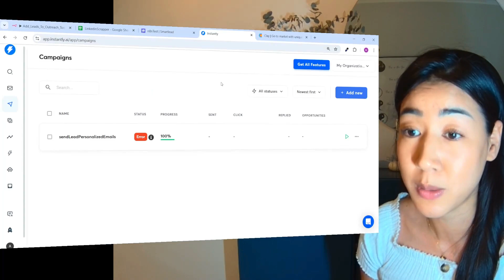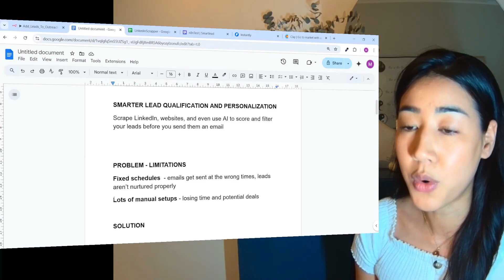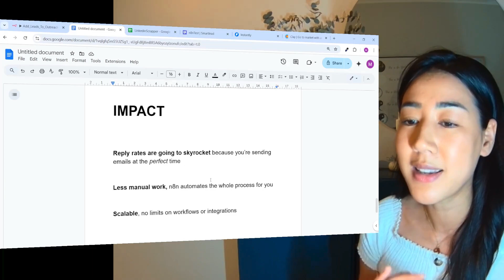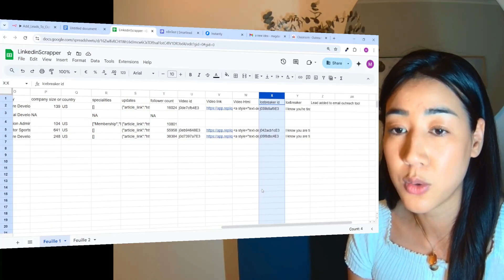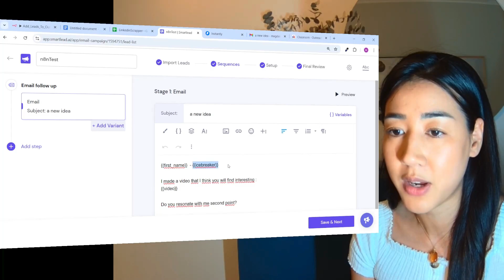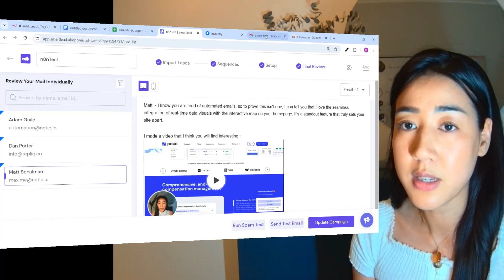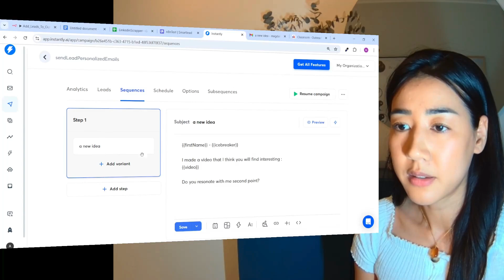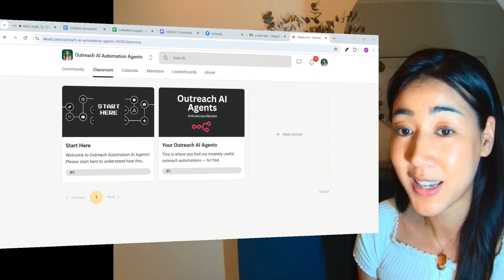Cold Email on Autopilot: Scale Outreach with Instantly, Smartlead & n8n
Get the n8n template and implement it in your business

Most cold emails fail because they’re either too generic or sent to the wrong people. But what if you could:

✅ Qualify leads automatically based on LinkedIn data or website insights
✅ Generate hyper-personalized icebreakers & videos that feel tailor-made
✅ Send cold emails on autopilot through SmartLead or Instantly—without manual work

That’s exactly what I built in n8n, and I’m sharing the full automation with you today.

 In this video, you’ll see how to:
 - Scrape & qualify leads automatically (so you only reach out to the right people)
- Generate personalized emails & videos at scale (so your outreach actually stands out)
- Automate cold email sending via SmartLead or Instantly (so you save time & increase replies)

This is the future of cold outreach. No more spray-and-pray—just smart, automated, and effective prospecting.